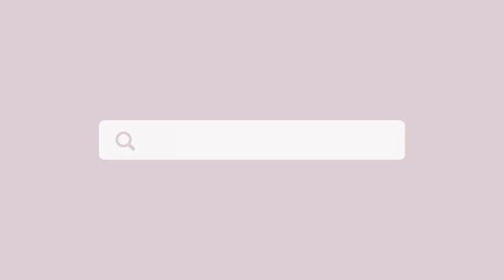Abri FINALMENTE o CALENDÁRIO da Makeup Revolution | Mariana Duarte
𝓢𝓸𝓫𝓻𝓮 𝓶𝓲𝓶
Antes de mais, bem-vindo! Chamo-me Mariana Duarte, nasci no dia 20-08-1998, e sou do signo Leão com ascendente em gémeos.
Sou Portuguesa, vivi a minha vida toda no Norte de Portugal, mas neste momento, estou a viver uma das minhas maiores aventuras, tendo me mudado para França, mais precisamente Toulouse.
Neste canal, vou partilhar com vocês, tutoriais de maquilhagem, hauls, testes de produtos, etc. e um pouco da minha vida em formato vlog, assim como as diferenças entre Portugal e França.

𝓜𝓪𝓽𝓮𝓻𝓲𝓪𝓵 𝓾𝓼𝓪𝓭𝓸 𝓹𝓪𝓻𝓪 𝓯𝓲𝓵𝓶𝓪𝓻
Canon 5D Mark IV
Canon 600D
DJI Pocket 1
Iphone 13